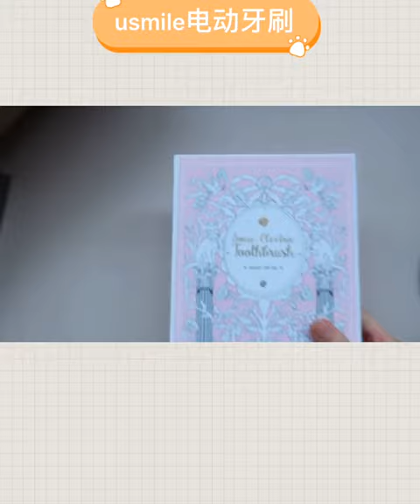李佳琦直播间开箱vlog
加油2020-VLOG挑战,生活记录,VLOG,开箱,购物分享,开箱视频